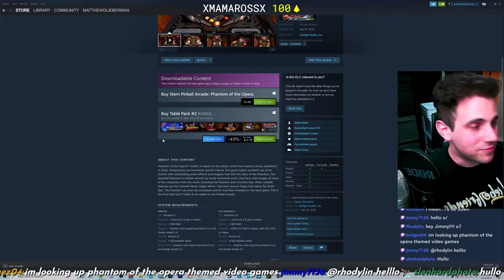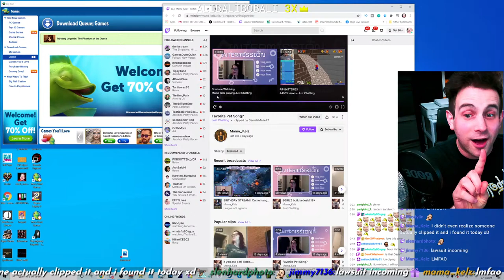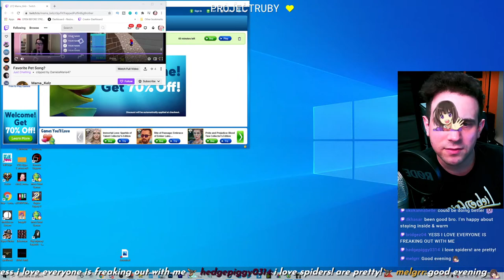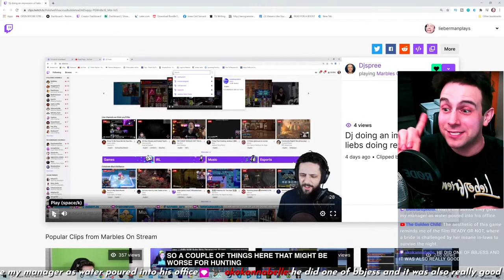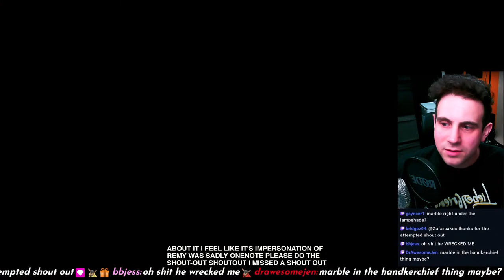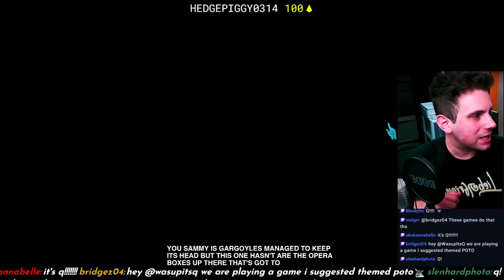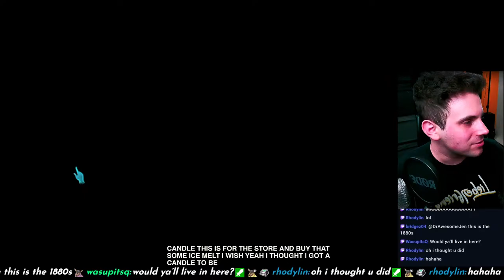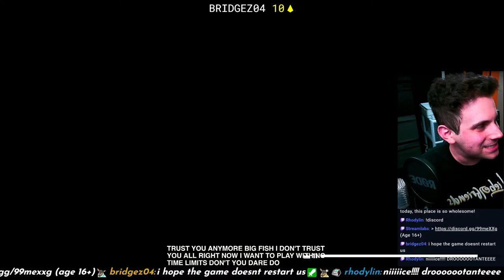Horsez: One Last Ride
Will we ever escape this creepy French Ranch? Will our horse ever trust us? Who killed Maria??? All these questions, and also more questions. It's PETZ HORSES 2!

Twitter.com/mattlieberman